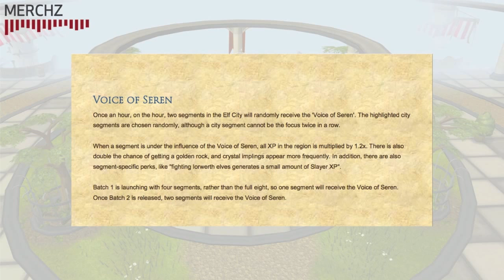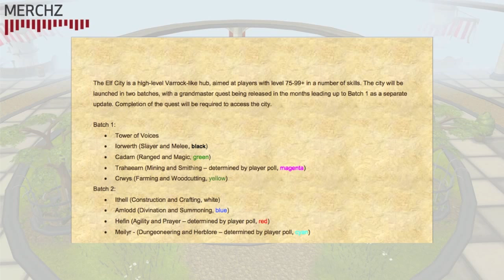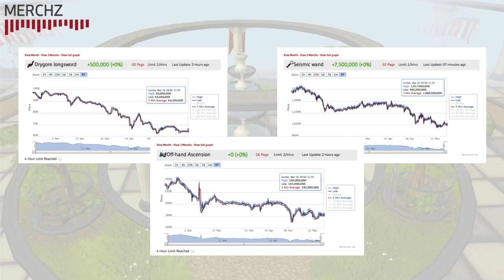Elf City & Lvl 90 2h weapons - Merchanting preview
The RuneScape Elf City will be awesome for merchanting, but the Lvl 90 2h weapons are bad!